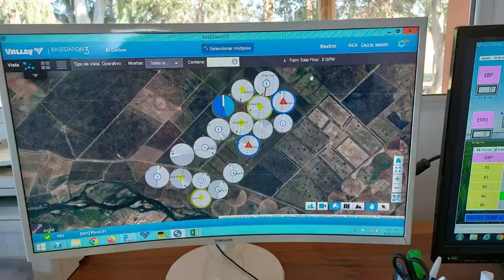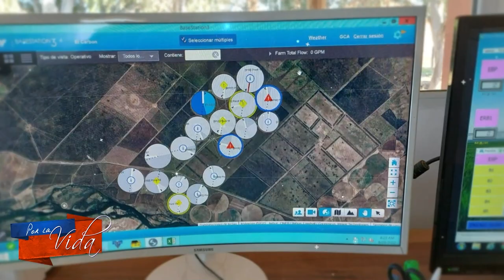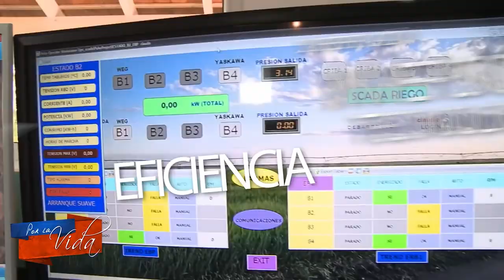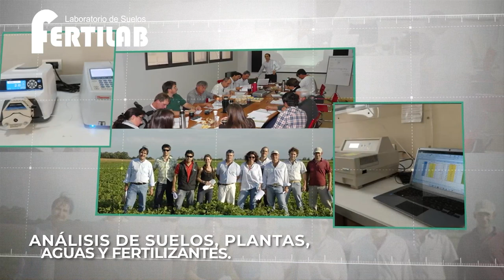AGROPECUARIA EL CARBON